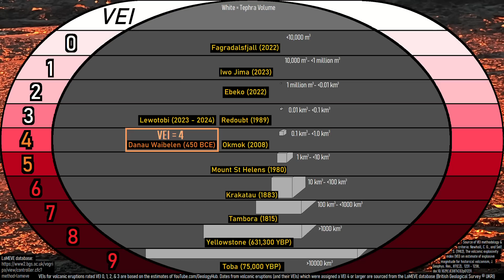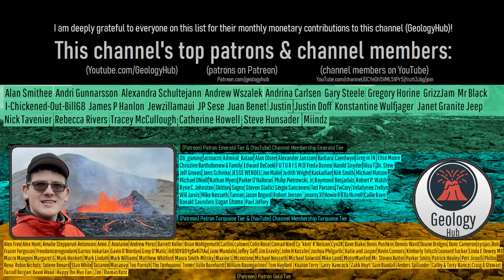The Volcano Forgotten by Time; Hiding in Plain Sight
There exists a volcano which despite being witnessed erupting by locals during the early metal age is today not listed in any volcano databases. In other words, despite oral tales about its existence, it has seemingly been forgotten by science in the more than 2,000 years since. This video hopes to highlight the volcano in question, which I am calling Danau Waibelen. This complex of maars may in fact not have erupted when the oral stories suggested, but due to its young appearance warrants further scientific studies. This volcano is located on Indonesia's island of Flores.

0:00 A Missing Volcano
0:58 Danau Waibelen
2:12 Maars
3:57 Eruption Size
4:44 Hazard Rating